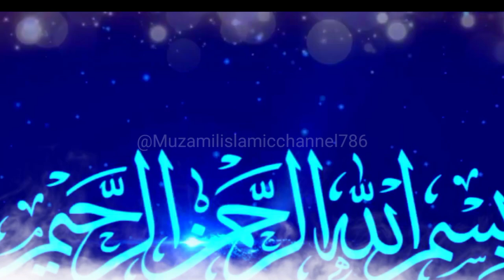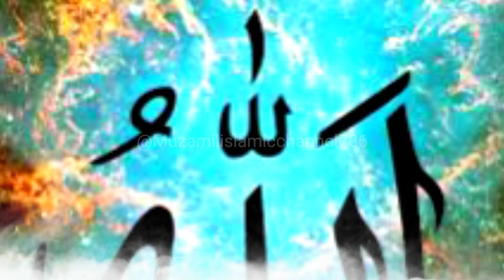Letter Of Umar Bin Khatab rz To Neel River Egypt | Hazrat Omar rz Ka Darya Neel Ko Khat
حضرت عمر نے دریائے نیل سے متعلق مختلف باتیں کہیں، ان میں سے ایک مشہور پیغام یہی تھا